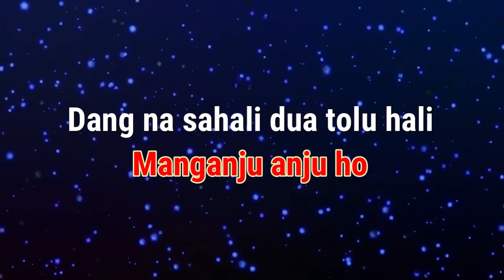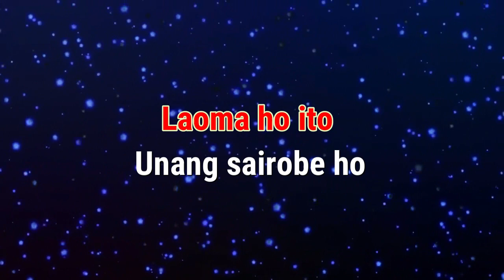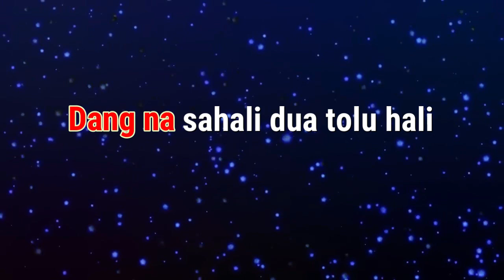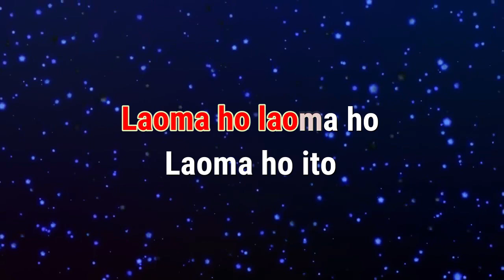Karaoke : Veronika (Nada Rendah)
Karaoke
Judul : Veronika (Nada Rendah)